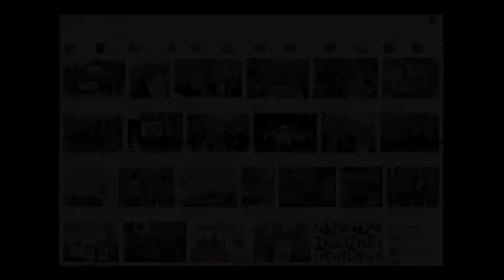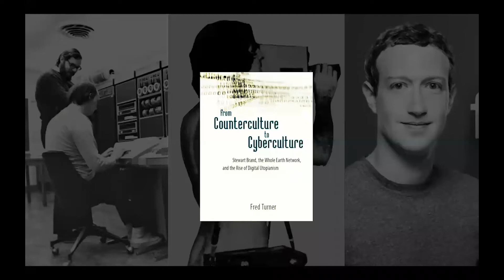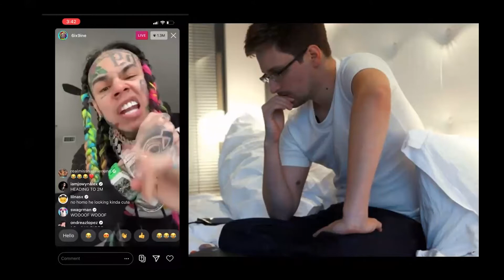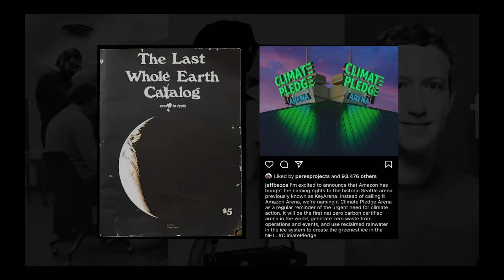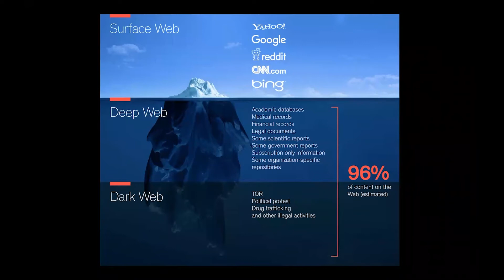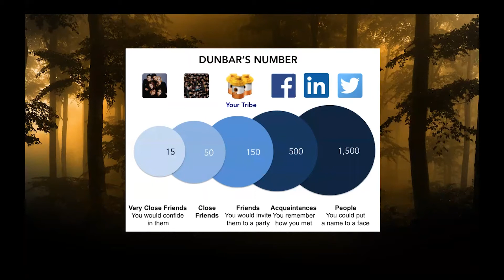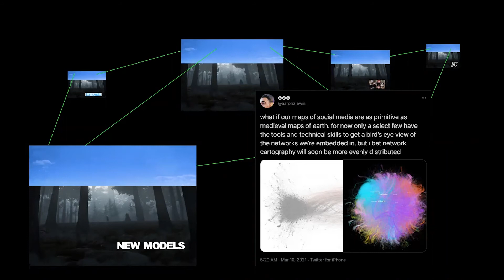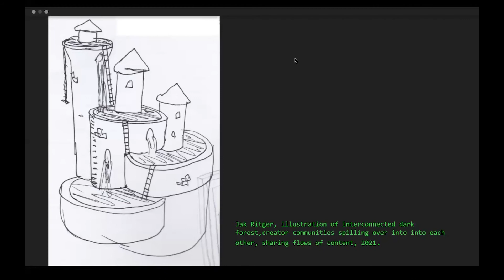CAROLINE BUSTA | CLEARNET vs. DARK FOREST: NOTES ON THE NEW PSYCHOGEOGRAPHY OF ART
Caroline Busta is a Berlin-based writer, editor, and consultant working with questions of culture, technology, and globalism. She is the founder of New Models, a media outlet for the critical analysis of art, tech, politics, and pop-culture. From 2014 to 2017, she served as Editor-in-Chief of the Berlin-based critical art journal Texte zur Kunst. Prior to that, she was an Associate Editor at Artforum magazine in New York.